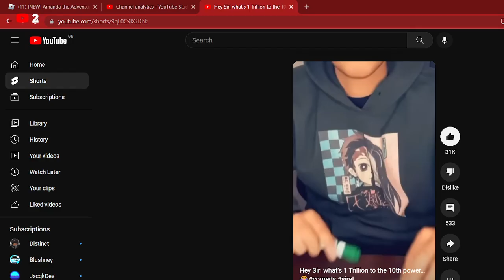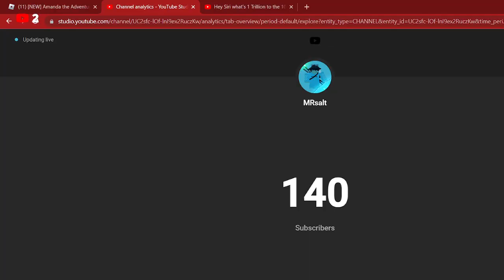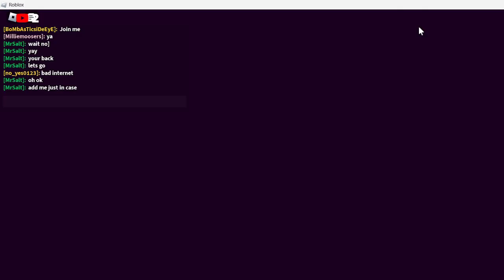playing amnda again part 2